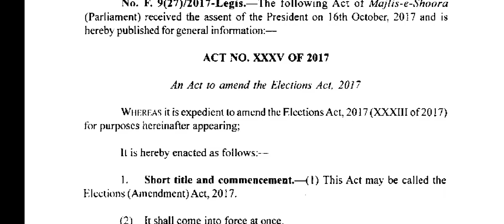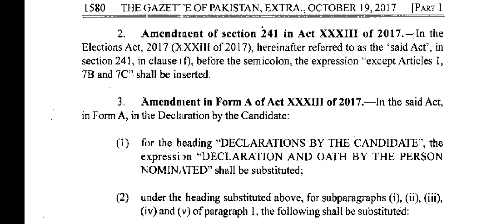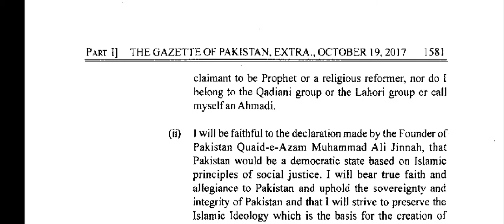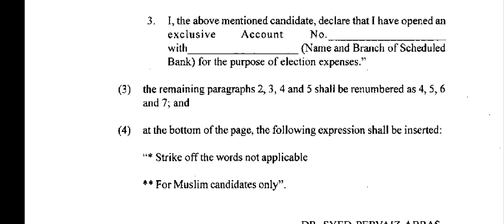First amendment 19 October 2017 Election Act 2017